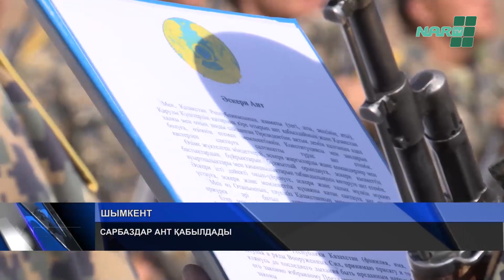САРБАЗДАР АНТ ҚАБЫЛДАДЫ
Отан алдындағы әскери борышын өтеу – абыройлы міндет. Шымкенттегі №6698 әскери бөліміне борышын өтеуге келген 200 сарбаз ант қабылдады. Отан қорғаушылардың қатарына қосылғандарды ата-аналары да арнайы құттықтай келген. Ант қабылдап, әскеридің өмірдің өзгермейтін Заңына бағынғандар жайлы келесі материалда толықтырамыз.